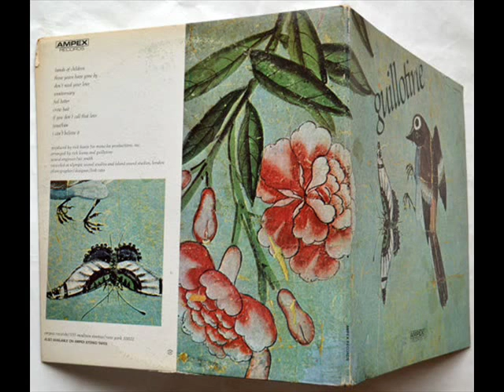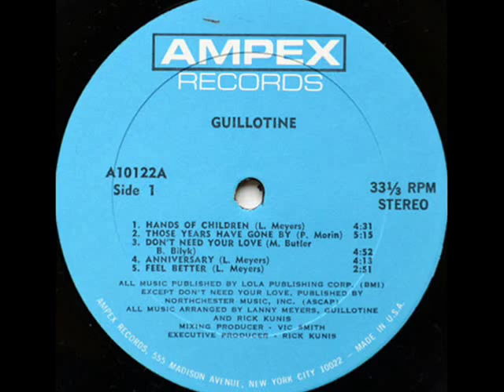CAROLE BREVAL & Guillotine 9 (Original Video)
9.- I CANT BELEIVE
Video made by the Guitarist Paul Morin
Guillotine : Recording TV Artists